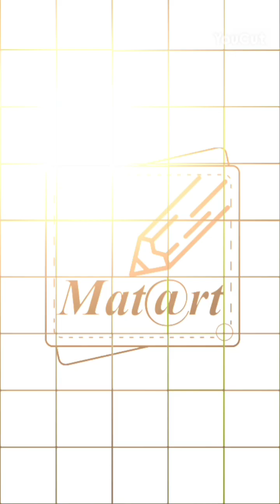How to draw a sleepy cat with a cup of coffee | Step by step